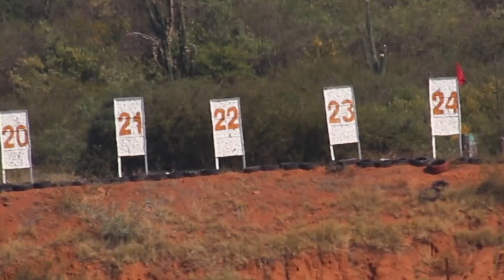LEGIONNAIRE - NRL Brits “Dirk"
Dirk Klaver fresh from knee surgery about 4 weeks ago on the final stage of the day. Clearly that first magazine was broken!